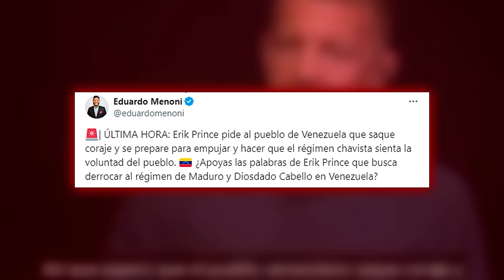🔴ÚLTIMA HORA VENEZUELA🔴Erik Prince pide al pueblo de Venezuela que saque coraje y se prepare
🔴ÚLTIMA HORA VENEZUELA🔴 Erik Prince pide al pueblo de Venezuela que saque coraje y se prepare. ¡No te pierdas este importante mensaje en Distrito TV!distritotv